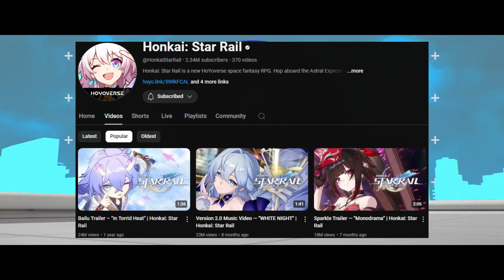What Your Main Says About You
for art!